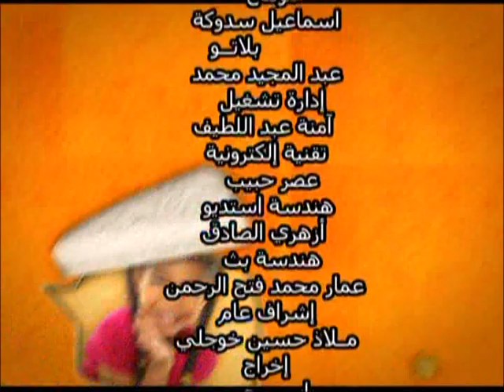حقل البرتقال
مع خبيرة التجميل - تقوى الأحمدي